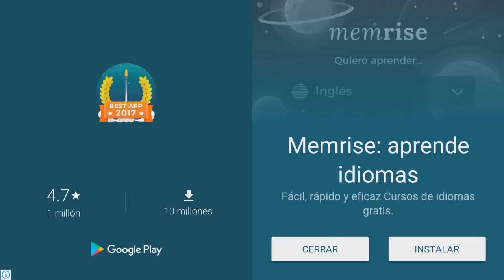★Mas Teorías para Pensar!! | Plants VS Zombies 2 | Español | Cuevas Congeladas | Parte 22